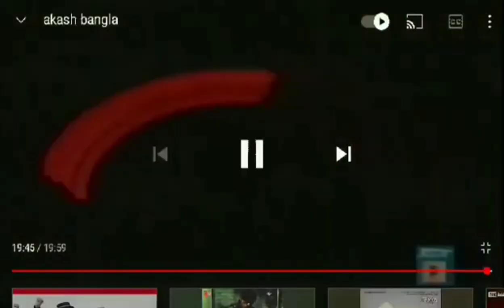Akash Bangla 1999 - present Logo. Video Artist -Manav.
My source from

Details
Upload videos and manage my channel